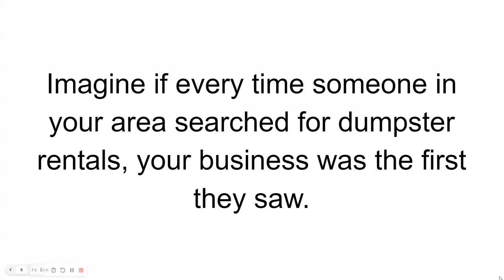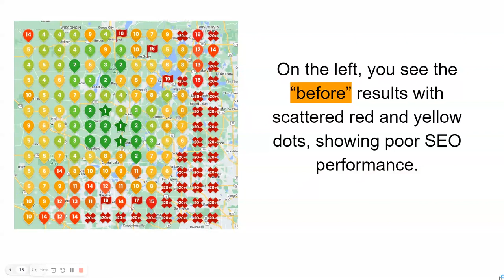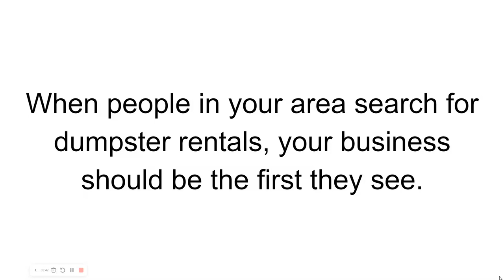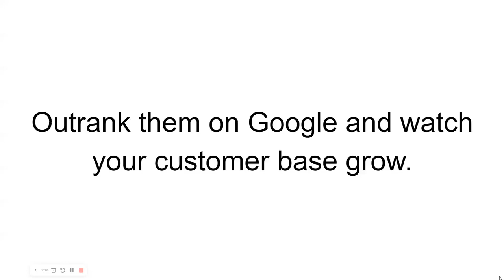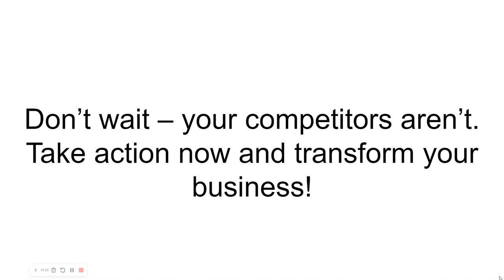Dumpster Rental Local SEO - Are You Visible?